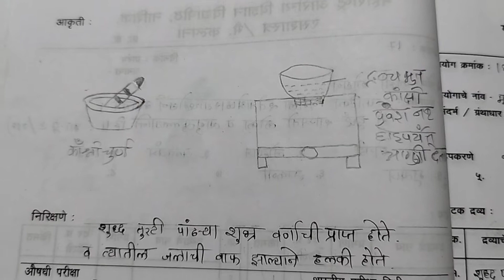17} कांक्षि शोधन rasshastra handwritten practical BAMS 2nd year